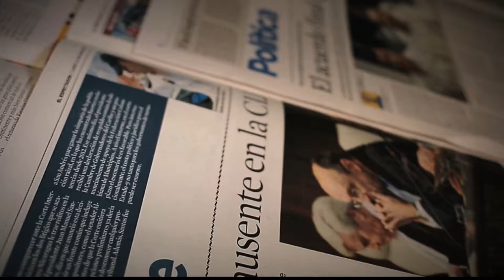La Anemia [Parihueliando Con Vos] Telemedellín